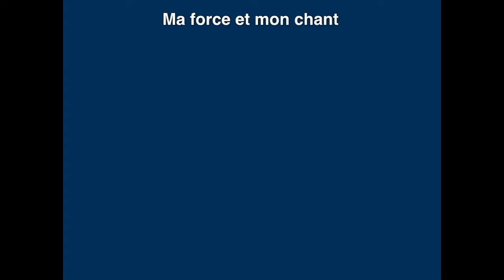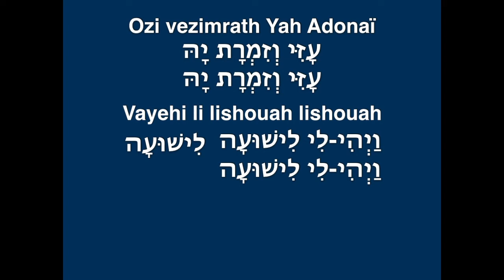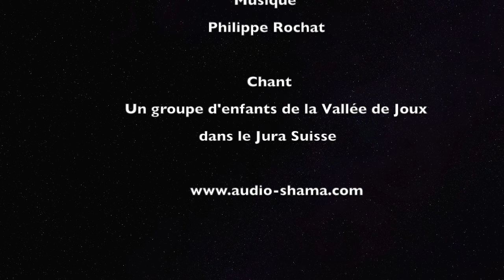Ma force et mon chant, louange Audio-Shama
Des enfants de la Vallée de Joux dans le Jura suisse chantent la Bible en français et en hébreu
Musique Philippe Rochat Audio-Shama
Texte biblique : Exode 15 : 2 ; Psaume 118 : 14 ; Esaïe 12 : 2